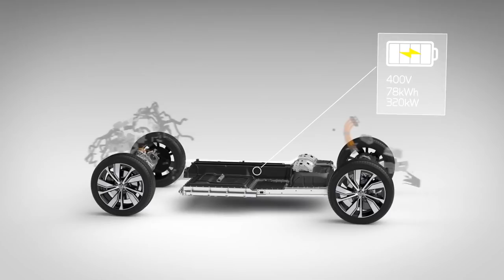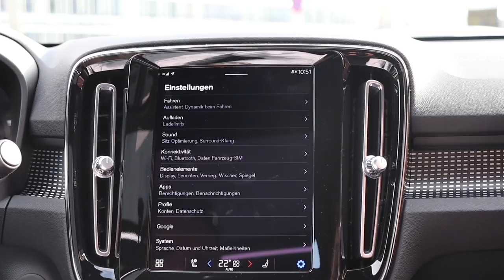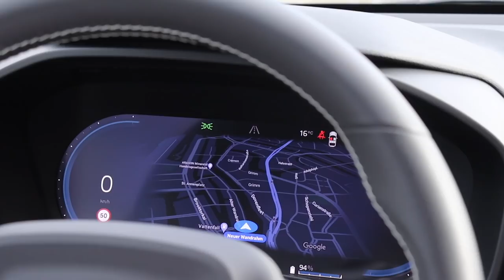Volvo XC40 Recharge P8 - Schweden SUV mit Polestar 2 Technik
Volvo hat zu den Wintertests des neuen Volvo XC40 Recharge geladen. Ich durfte mir das 408PS SUV im Detail ansehen, und konnte es mir nicht nehmen lassen auch auf die Qualität zu achten. Was bietet der XC40 mit Polestar 2 Technik?

Mein Equipment:

 - Stefan Schwunk